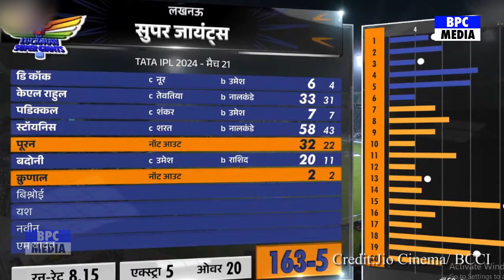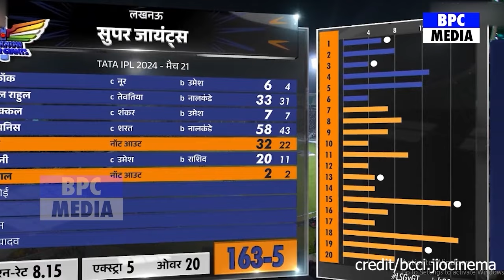GT Vs LSG: देखिए LIVE मैच चोटिल हुए Mayank Yadav, पहुंचे अस्पताल हो गए पुरे IPL से बाहर